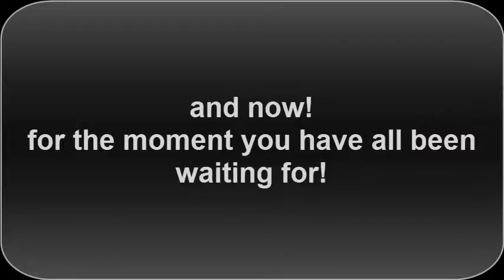smiths final part 2